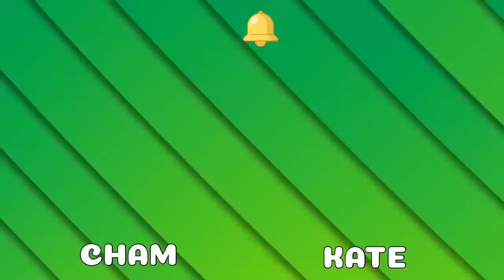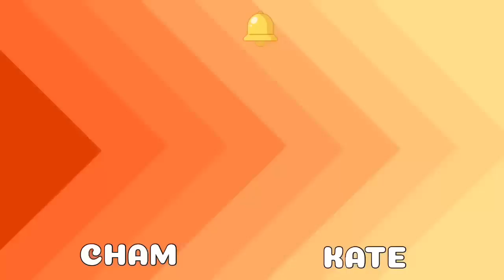BABAE, NAGULAT NG MAKITA ANG KANYANG STEPBROTHER, KAMUKHA KASI ITO NG NAMATAY NYANG NOBYO 😱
📝 Story Written by: KATE
🎙️ Narrated by: CHAM
📖 Story Arranged by: TALES OF SIREN

➡️USERNAME : KATE
Follow KATE on ⬇️
🌸Dreame
🌸Wattpad
🌸FameInk
🌸GoodNovel

Related/Similar Channel
Kat Amazing Stories PH
Saima TV
Inday Series
Amihan Stories
Soskalami
Kulay TV
Skylar Guru
Papa Dudut
Dear Siren

MOEntertainment
ABS CBN
GMA NETWORK